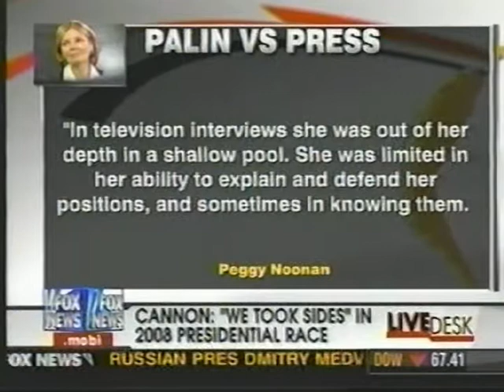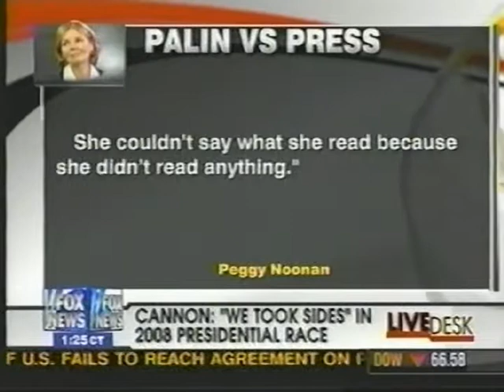Obenshain on Sarah Palin and media bias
Young America's Foundation VP Kate Obenshain discusses the media's efforts to bring Governor Palin down.